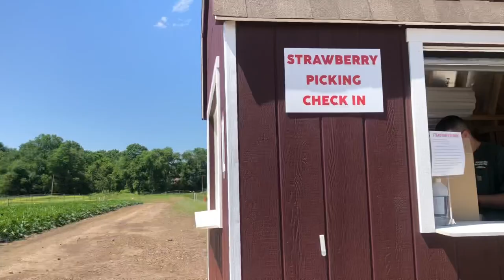Strawberry picking New Jersey